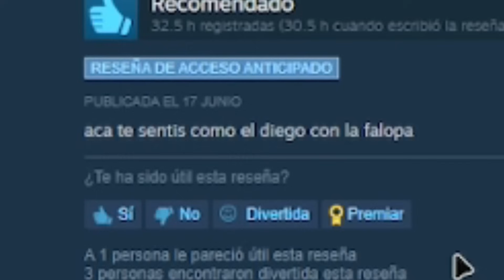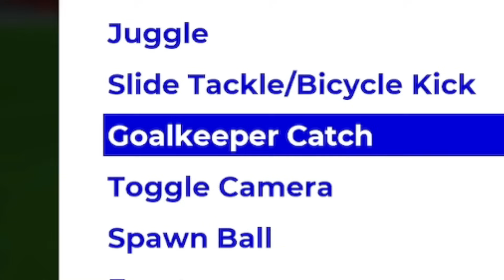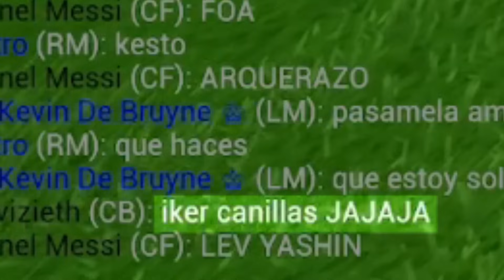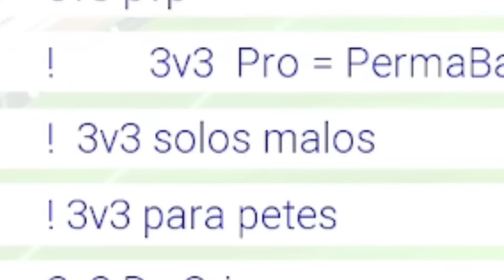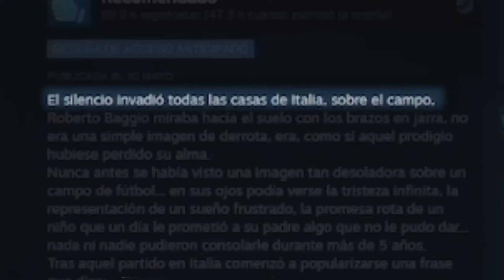Encontré el MEJOR JUEGO de FÚTBOL de la HISTORIA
En este GAMEPLAY en ESPAÑOL LATINO KESTO juega el NUEVO FIFA o el REEMPLAZO del EA FC 24 llamado PRO SOCCER ONLINE es uno de los JUEGOS de FUTBOL MÁS DIVERTIDOS de todos es como un CLUBES PRO de ROBLOX, es cine